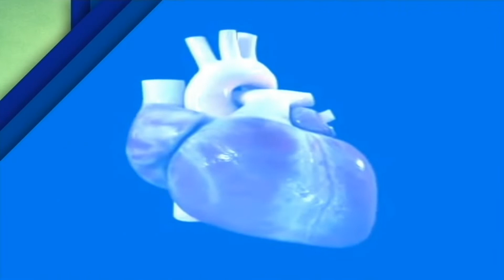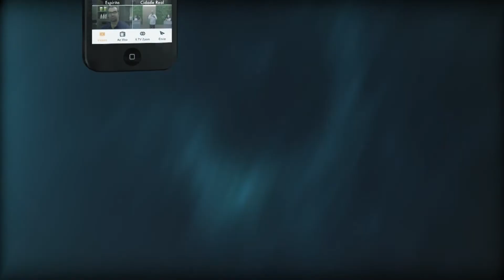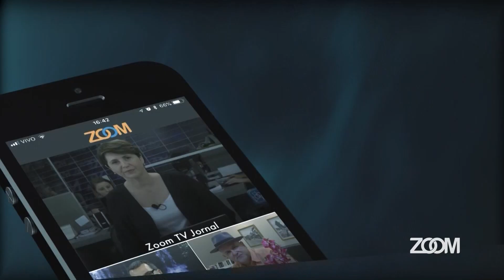31-03-2020 - MUITO MAIS SAÚDE